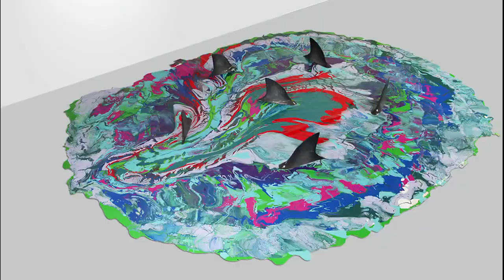Jim Carrey I Needed Color (2017)